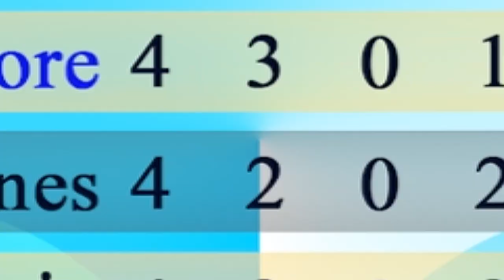Michael Weiss appointed Lao national team coach ທີມຊາດລາວ ສະຫຼຸບຜົນງານ AFF SUZUKI CUP+ແຕ່ງຕັ້ງໂຄຊໃໝ່